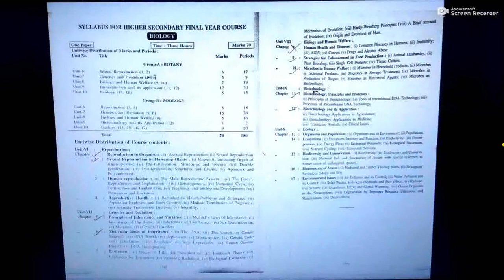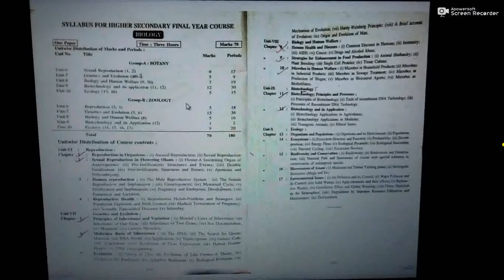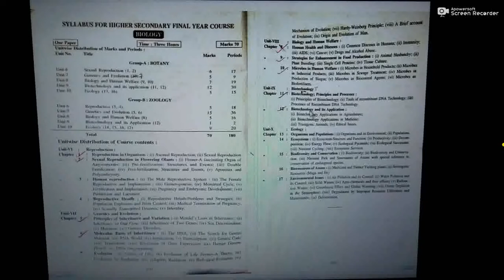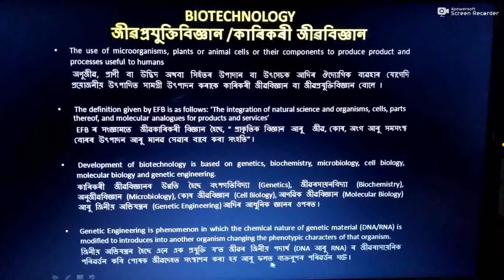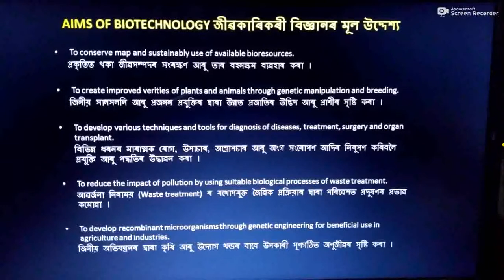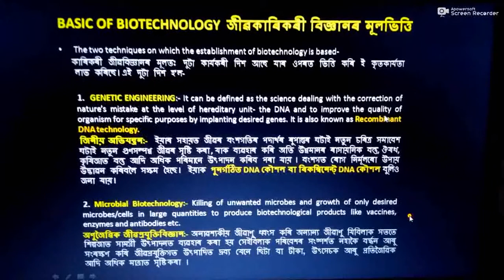Higher Secondary Second Year BIOLOGY Chapter_11 Part_1 BIOTECHNOLOGY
H.S. Second Year BIOLOGY (BOTANY THEORY PART) Chapter 11 BIOTECHNOLOGY: PRINCIPLE AND PROCESSES PART 1 উচ্চতৰ মাধ্যমিক দ্বিতীয় বাৰ্ষিক জীৱবিজ্ঞান (উদ্ভিদ বিজ্ঞান তাত্বিক অংশ) জীৱপ্ৰযুক্তিবিজ্ঞান: মূলনীতি আৰু প্ৰণালী